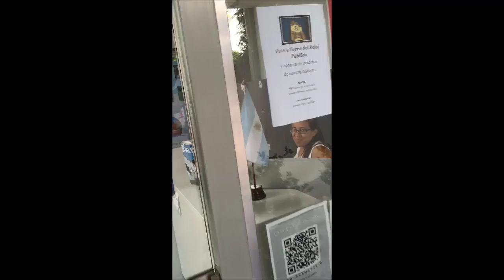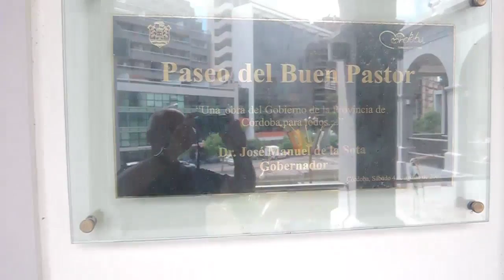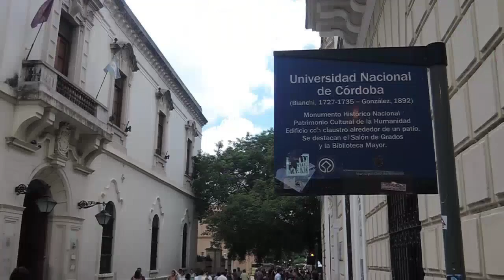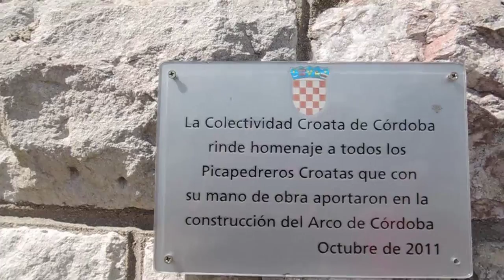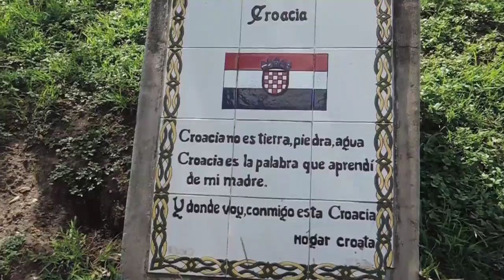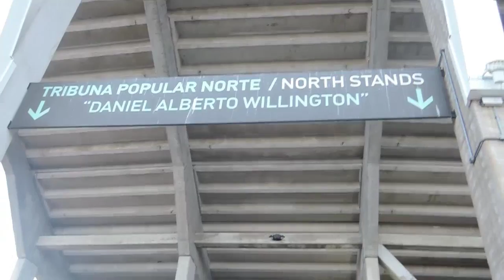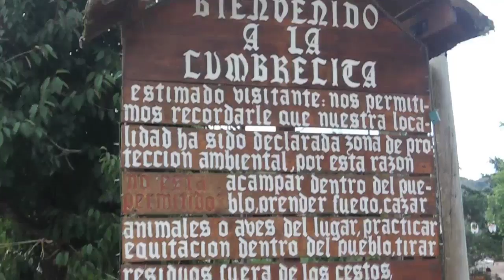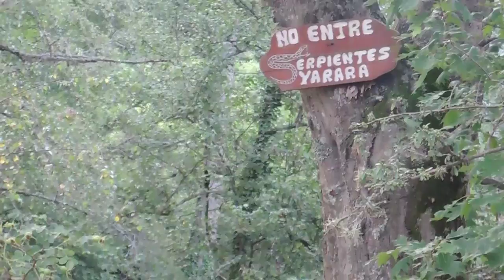CORDOBA - Argentina, My Trip 2016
CORDOBA, is a City located in the centar of Argentina, on the Suquira river, about 700 km nortwest of Buenos Aires. It is the Capital of Cordoba Province, with about 1,3 mil. inhabitants.
The National University of Cordoba is the oldest University in Argentina, Cordoba is also known for its historical movements, beautiful City...